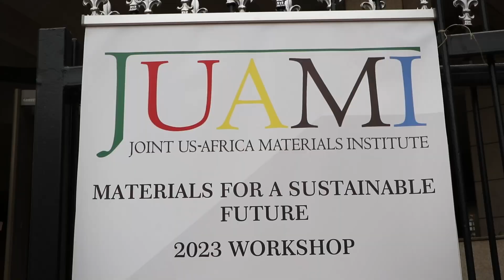MRS & AMRS in Collaboration | Matt Hauwiller & Sossina Haile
Collaboration is an invaluable way to generate new ideas, create strong relationships, and gain new perspectives into addressing the world's most pressing challenges. In this segment, we talk with Sossina Haile from Northwestern University and Matt Hauwiller from Seagate Technology on how MRS and AMRS foster global collaboration efforts through initiatives such as Joint US-Africa Materials Institute (JUAMI).